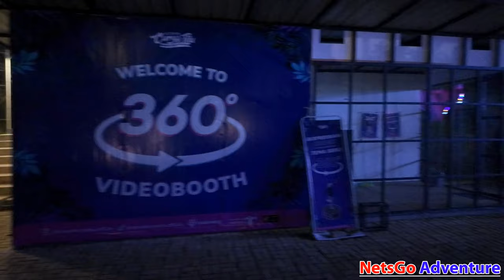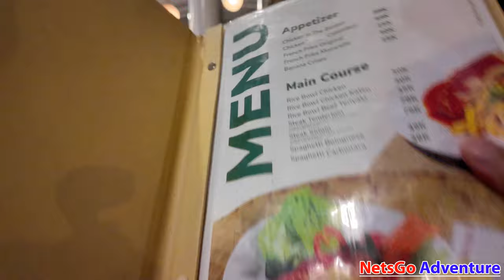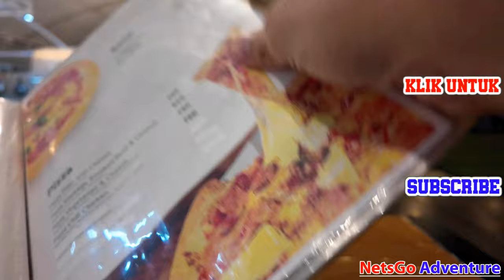JALAN-JALAN ONLINE : Jelajahi Suasana Malam Hari Di Ecopark Curug Tilu Ciwidey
Kalau sebelumnya kita sudah room tour isi jenis mini camp yang kita inepin dan suasana saat senja di Ecopark Curugtilu Ciwidey ini, maka kali ini kita mau explore aja nih lokasinya ini saat malam hari

Ecopark Curugtilu
Jl. Raya Ciwidey - Rancabali No.KM.01
Patengan, Kec. Rancabali, Kabupaten Bandung

Butuh informasi lokasi tempat menginap lain yang pernah kita review sebelum-sebelumnya? cek list di bawah ini aja ya

Explore ecopark curugtilu ciwidey
Jelajahi lokasi wisata di ciwidey saat malam hari
Suasana malam hari di wisata ciwidey bandung
Jalan-jalan muterin resort luas di ciwidey bandung
Seperti inilah suasana malam hari di resort luas ciwidey ini
Explore lokasi wisata luas di ciwidey saat malam hari
Suasana wisata di ciwidey bandung saat malam hari
Jalan-jalan malam di lokasi wisata ciwidey bandung
Ada fasilitas apa aja di ecopark curugtilu ciwidey bandung ini
Inilah suasana malam hari di resort luas ciwidey bandung ini
Malam penuh cahaya di resort ciwidey bandung ini
Jelajahi ciwidey di malam hari
Explore ciwidey di malam hari